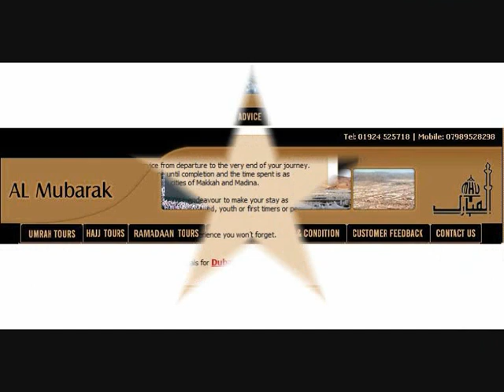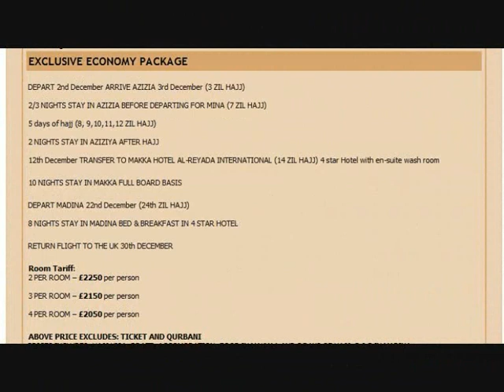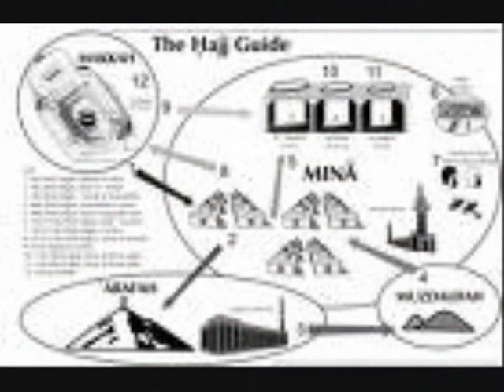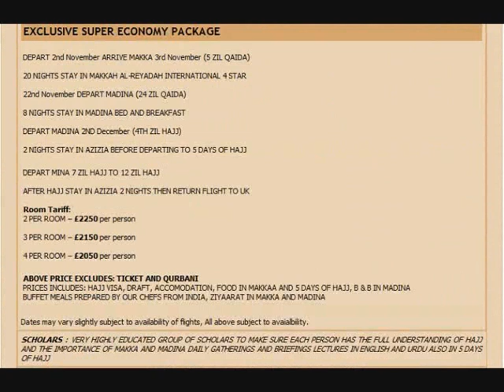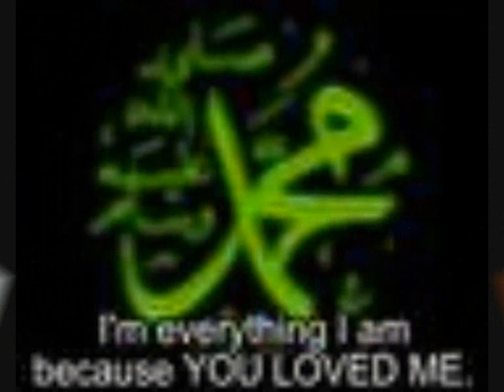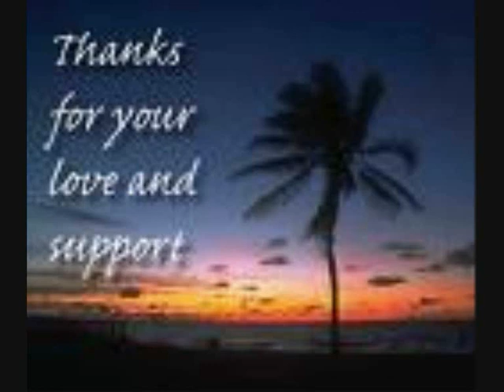ey haajio jaawo by Umar Faruk Dhorat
Words of advice in naat for those going on the blessed journey for umrah or hajj recited by Umar Faruk Dhorat.